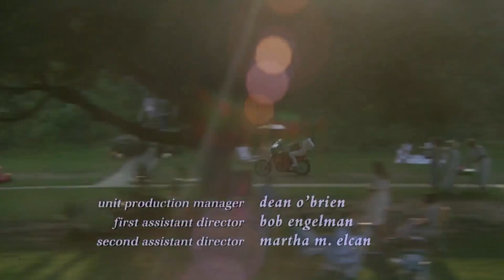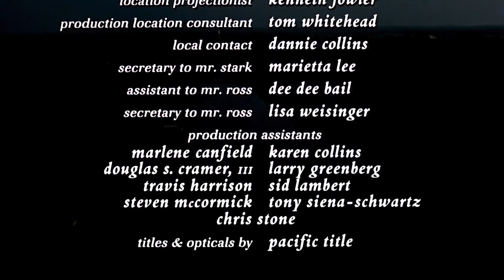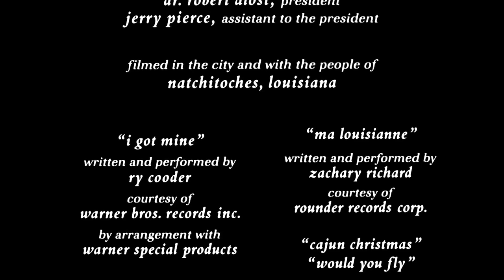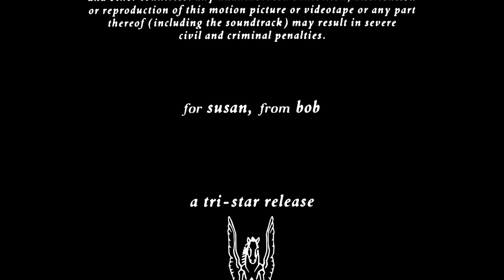Steel Magnolias 1989 Ending Scene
The ending scene from the movie Steel Magnolias 1989.
Location: Nachetoches, Louisiana, USA.